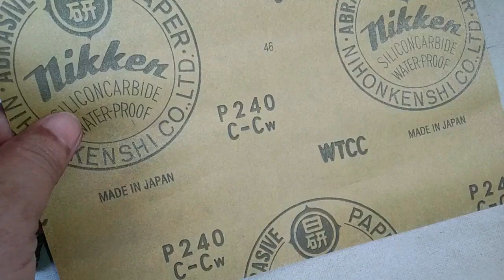How To Gap Zero The Trimmer Blade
If you are having trouble with the zero gap on your trimmer blade, try this method maybe it might help you. Thank you